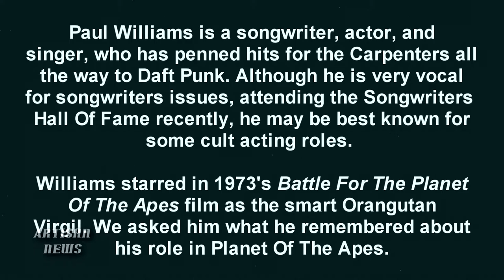PAUL WILLIAMS ON BEING IN PLANET OF THE APES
Singer, songwriter and actor Paul Williams talked recently at the Songwriters Hall of Fame about the connection between fame, Planet Of The Apes, and Daft Punk.